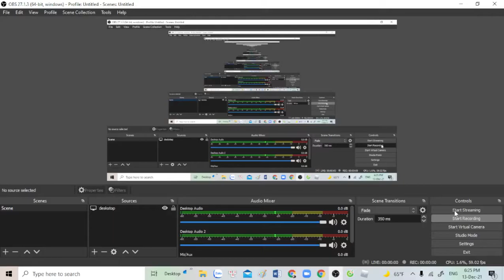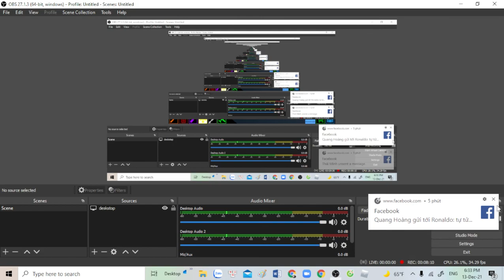roblox)chết tạo chiếc xe f1 mini nhon(plan crazy)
ủng hộ mik nha mn